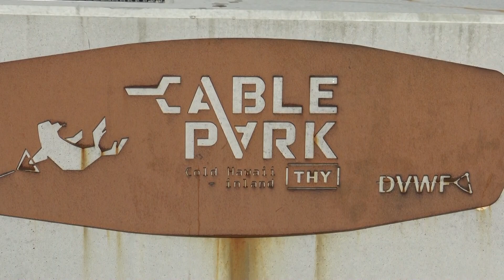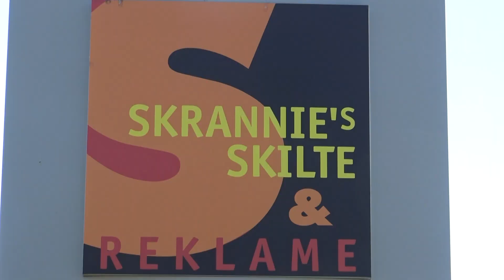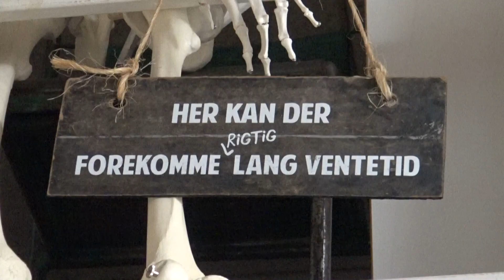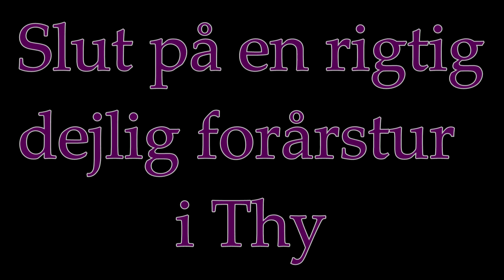Thyboer på knallert tur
En tur i Thy